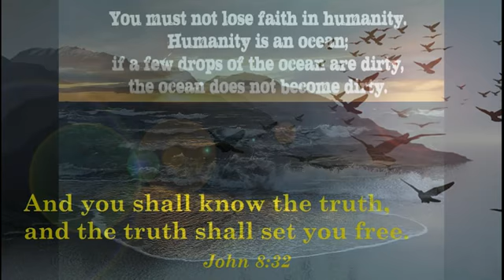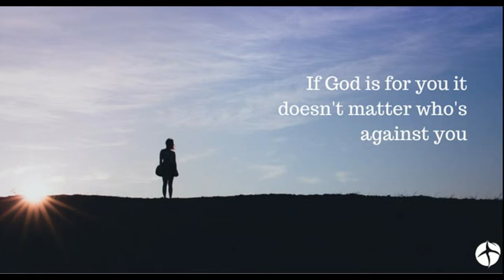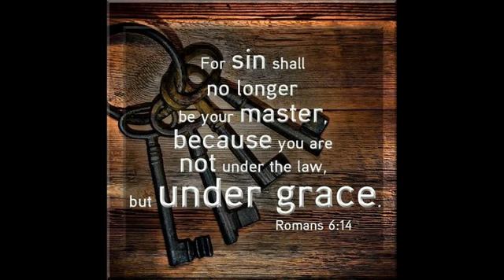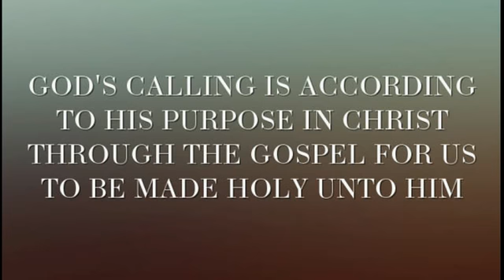The Connection LB - February 4, 2017 - "Are You Real" FINAL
The Connection Long Beach
La Conexión
Saturday, February 4, 2017
"Are You Real"
Saturdays @ 6:00pm
Pastor Ted Moore